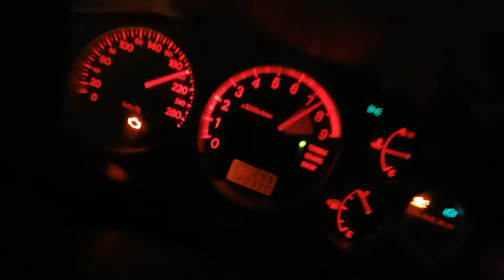1.5 pump gas hks 272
Low boost low ign timing numbers